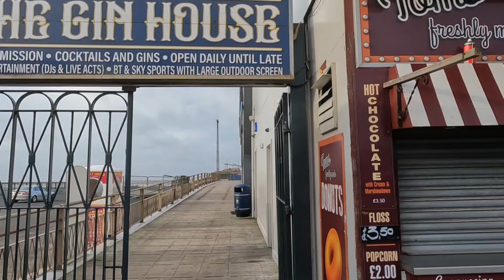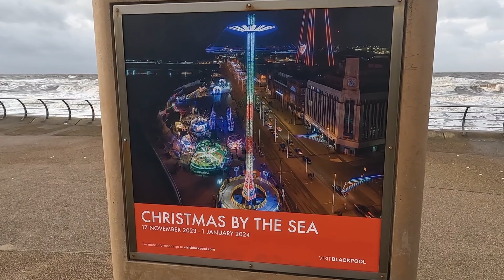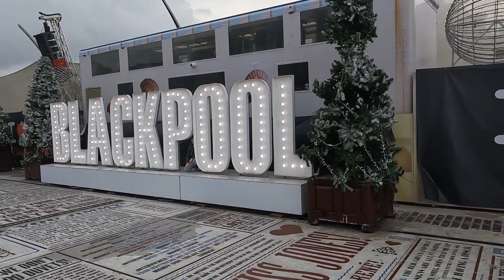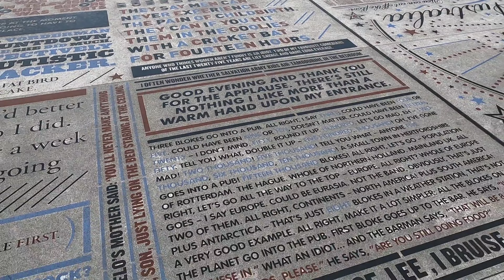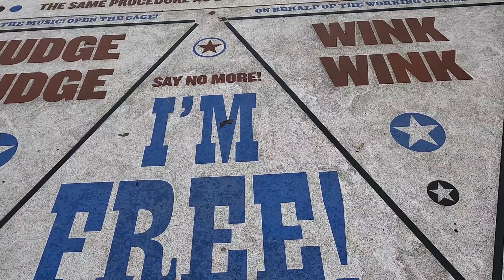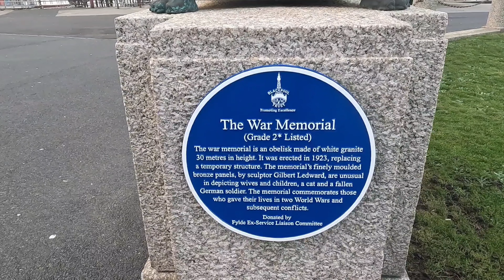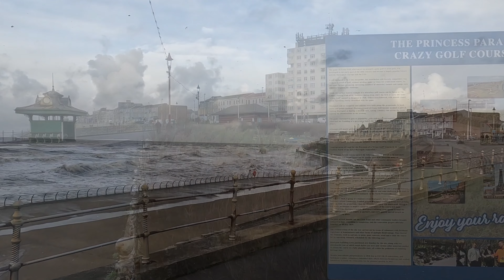A Walk Along The Seafront at Blackpool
Welcome to my video of our family day out walk along the seafront of Blackpool. We filmed this trip in between Christmas and New Year in 2023 just after storm Gerrit. The sea was rough on this windy day but all the landmarks were there to see. We begin at the southern end of the promenade near Starr Gate tram station and continue north, passing Blackpool's Pleasure Beach, the three piers and the tower as well as many more tourist attractions. We finish the walk just after the war memorial. We also have a quick look at Christmas by the Sea and the Comedy Carpet.